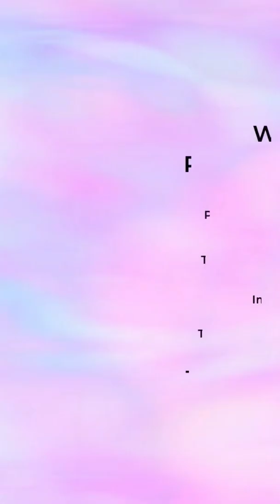Veteran Leadership Says to fight!!!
New Episode featuring Eric Tangradi!!!